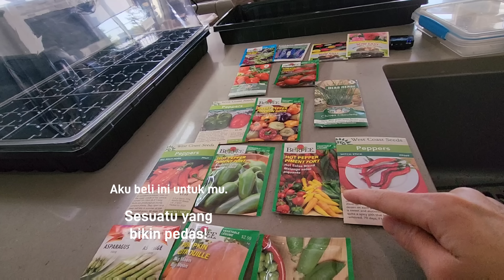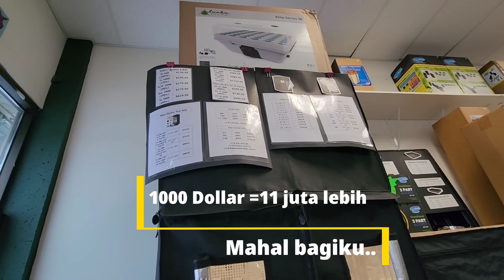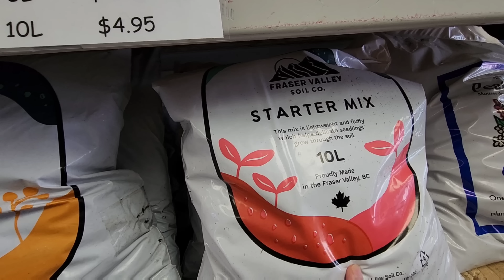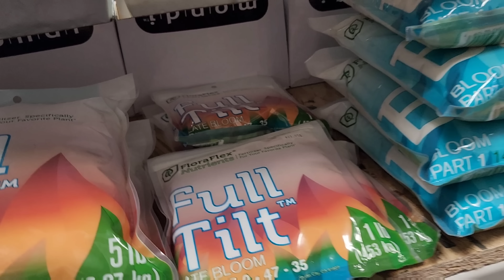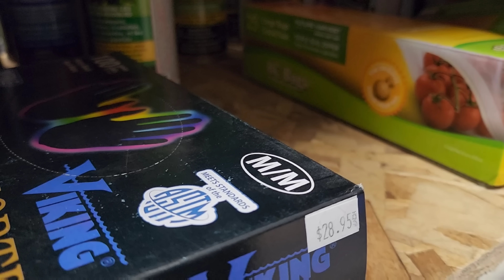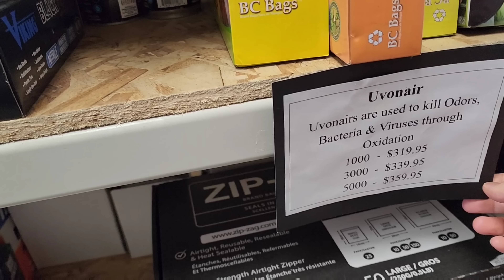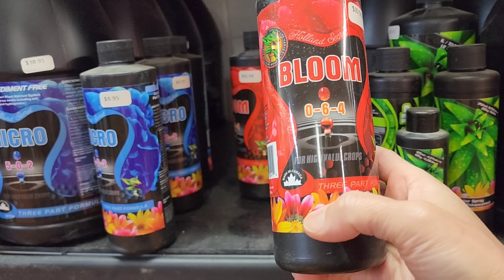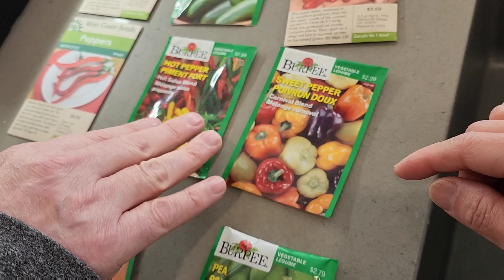Persiapan Berkebun di Halaman Rumah.